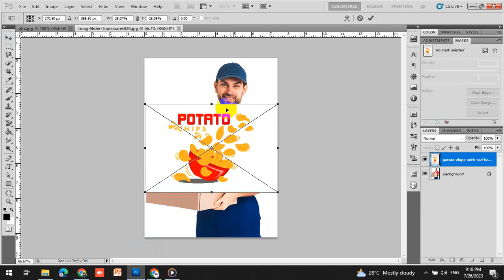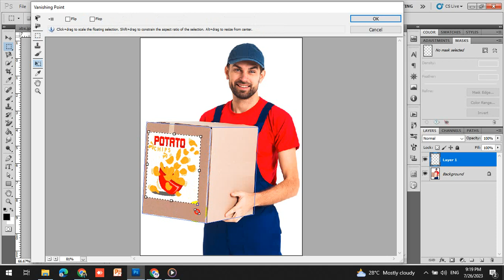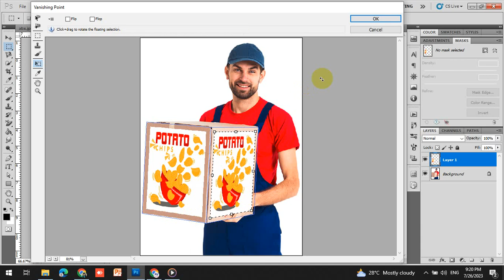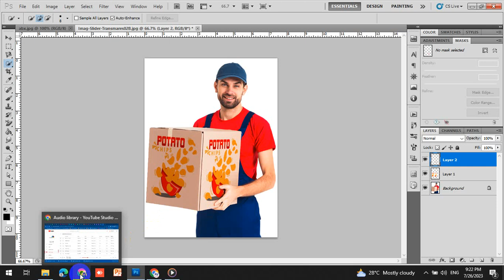How to Create Realisitic Box Mokeup in Photoshop